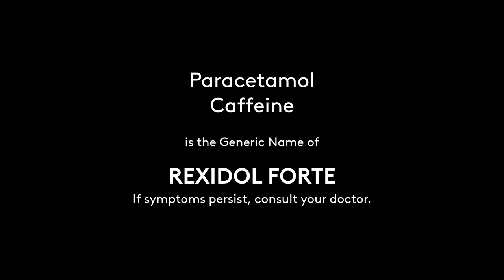Rexidol Forte Radio Commercial 2020-2021 30s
Rexidol Forte. Lakas Banat Sa Apat!

DRPS Two Episode No. 126: Rexidol Forte Radio Commercial 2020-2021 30s